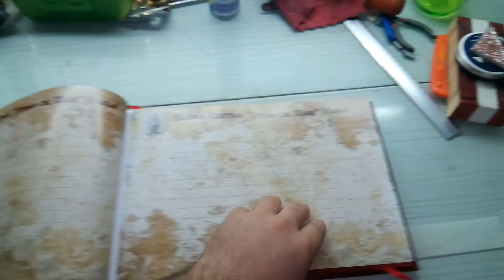Carte de onoare - Legatoria de lux Sfântul Antim Ivireanul